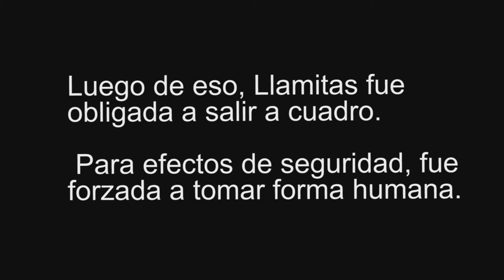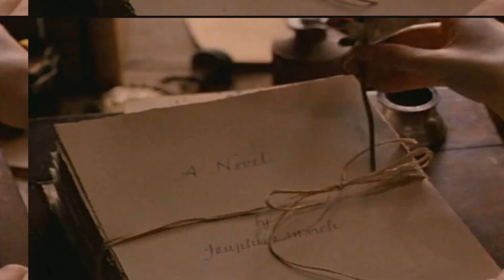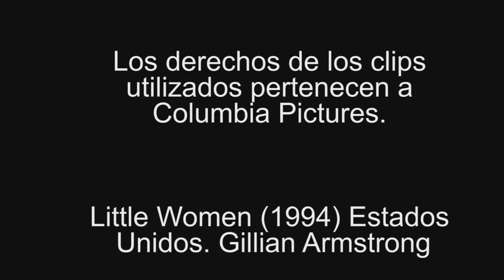La letra en llamas Soren Secuestrado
Mi canal está en llamas... literal!